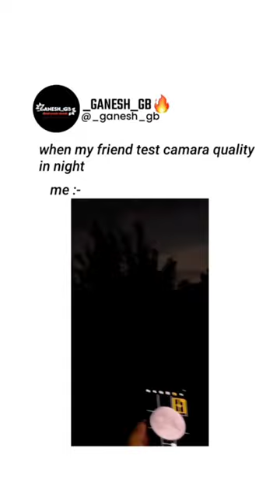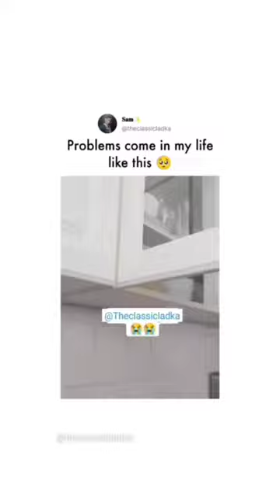funny insta reels😂😂😂